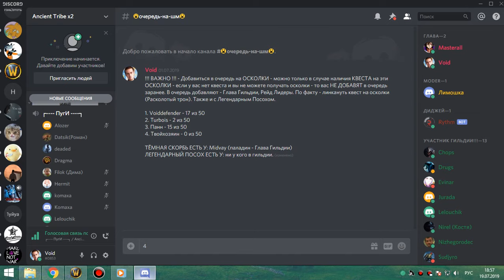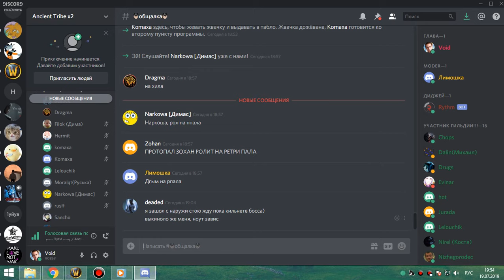ИК 25 ПУГИ мишка 19 07 19